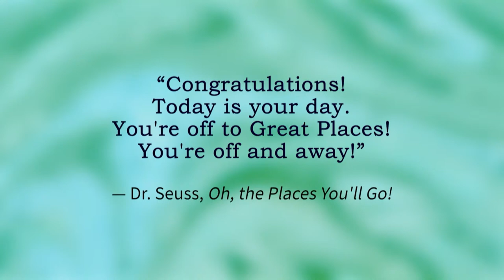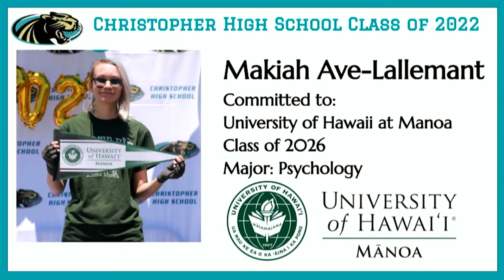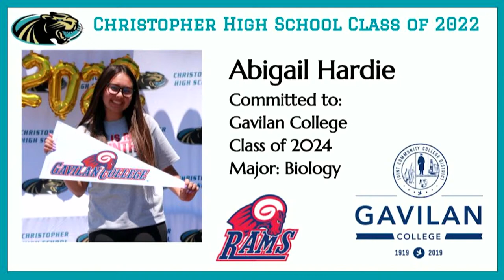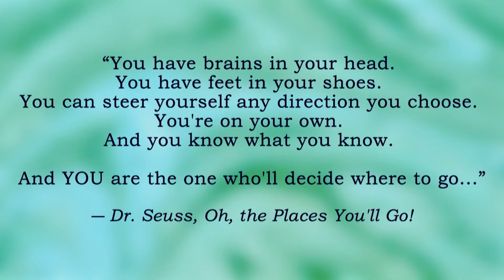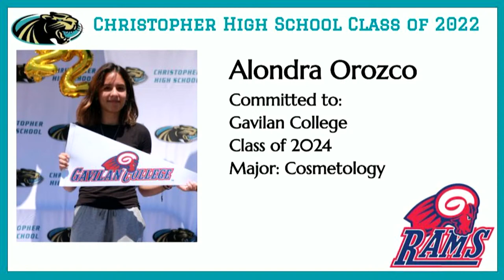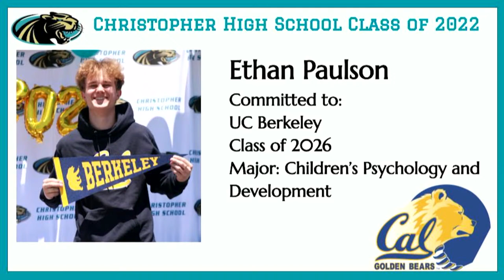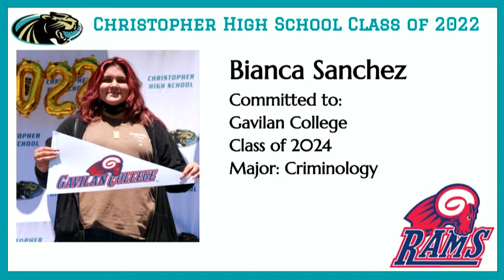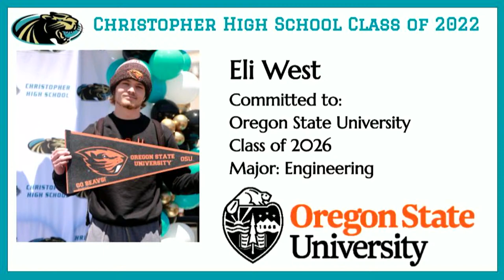Christopher High School Graduation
Christopher High School Graduation Class of 2022!